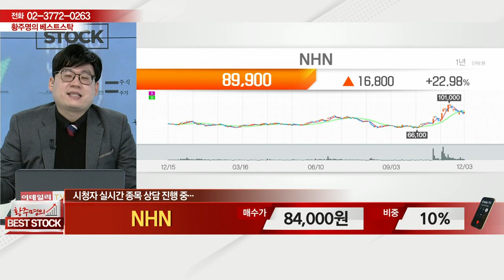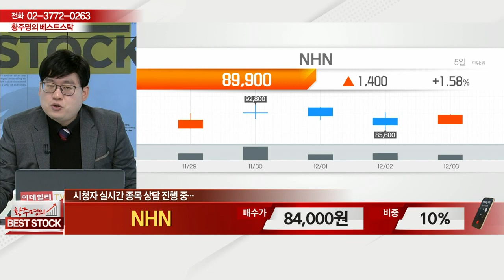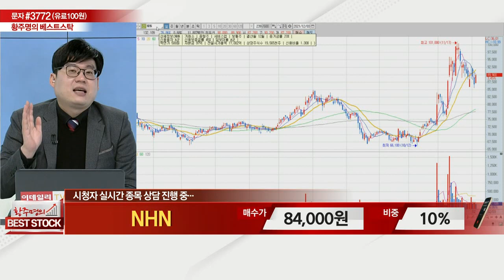NHN(181710)_종목 상담_황주명의 베스트 스탁 (20211204)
# 종목 상담: NHN(181710)